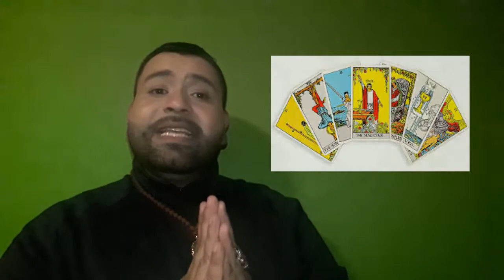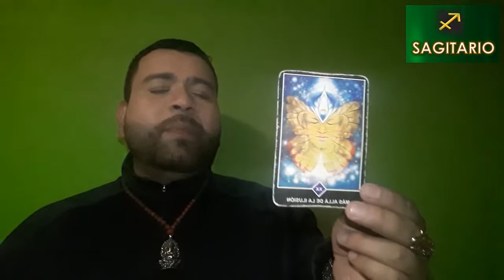SAGITARIO / HORÓSCOPO SEMANAL DEL 17 AL 23 DE FEBRERO / URIEL TERAPEUTA ESPIRITUAL